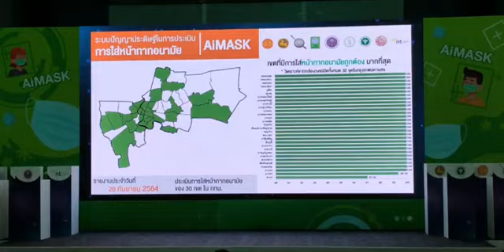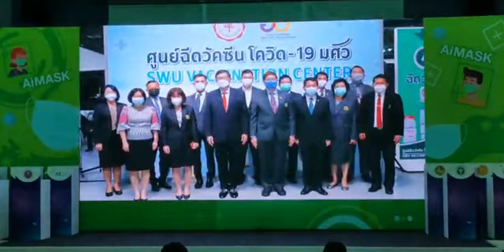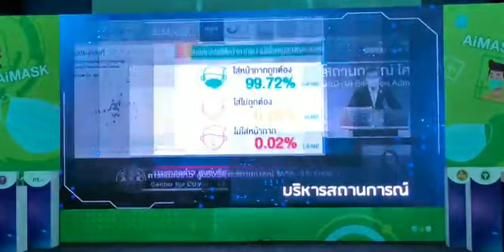เอนก หนุนใช้ปัญญาประดิษฐ์ AI ช่วยผู้ป่วยจัดการตัวเองจากโควิด-19ได้เพื่อลดภาระของหมอ ชี้ไทยผ่านได้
“เอนก” หนุนใช้ ปัญญาประดิษฐ์ หรือ AI ช่วยผู้ป่วยจัดการตัวเองจากโควิด-19 ได้เพื่อลดภาระของแพทย์ พยาบาล ชี้ไทยผ่านวิกฤติได้เพราะคนไทยมีวินัยและมีคนเก่งกระจายตัวในที่ต่างๆ

เมื่อวันที่ 28 ก.ย. ศ. (พิเศษ) ดร.เอนก เหล่าธรรมทัศน์ รมว.การอุดมศึกษา วิทยาศาสตร์ วิจัยและนวัตกรรม (อว.) เป็นประธานในพิธีลงนามบันทึกข้อตกลงความร่วมมือว่าด้วยการพัฒนาระบบปัญญาประดิษฐ์เพื่อป้องกันการแพร่ระบาดของโรคโควิด-19 ภายในกรุงเทพมหานคร ปริมณฑล และส่วนภูมิภาค จัดโดย สำนักงานการวิจัยแห่งชาติ (วช.) มี ศ.ดร.นพ.สิริฤกษ์ ทรงศิวิไล ปลัด อว. นพ.ณรงค์ สายวงศ์ รองปลัดกระทรวงสาธารณสุข นายชยาวุธ จันทร รองปลัดกระทรวงมหาดไทย พลตำรวจโท สุรเชษฐ์ หักพาล ที่ปรึกษา (สบ.9) สำนัก งานตำรวจแห่งชาติ ศ.ดร.ทันตแพทย์หญิงศิริวรรณ สืบนุการณ์ รองอธิการบดีฝ่ายวิจัยและนวัตกรรม มหาวิทยาลัยธรรมศาสตร์ นาวาอากาศเอกสมศักดิ์ ขาวสุวรรณ์ รักษาการกรรมการ บริษัท โทรคมนาคมแห่งชาติ จำกัด (มหาชน) และ ดร.วิภารัตน์ ดีอ่อง ผู้อำนวยการสำนักงานการวิจัยแห่งชาติ (วช.) ร่วมลงนาม ที่ห้องแถลงข่าวชั้น 1 อาคารพระจอมเกล้า อว.

ศ. (พิเศษ) ดร.เอนก กล่าวว่า ขอชื่นชมทุกหน่วยที่มาร่วมมือกันพัฒนาระบบปัญญาประดิษฐ์เพื่อป้องกันโควิด  – 19 โดยเฉพาะ วช. ที่เป็นหน่วยให้ทุนสนับสนุน ที่สำคัญ วันนี้ (28 ก.ย.64) เป็นวันแรกในรอบ 2 เดือนที่ยอดผู้ติดเชื้อใหม่ของไทยต่ำกว่า 1 หมื่นคน ที่ผ่านมา ตนไปตรวจเยี่ยมที่ไหนก็จะเน้นย้ำตลอดว่า เราจะผ่านวิกฤตินี้ไปด้วยกัน เพราะเชื่อเสมอว่า รัฐไทยเป็นรัฐที่ล้มเหลวยากมาก เพราะคนไทยมีลักษณะพิเศษ คือ มีความเมตตาสูง พร้อมช่วยเหลือกัน มีการระดมบริจาคกันมากมาย แม้คนที่ลำบากก็ยังจะมีน้ำใจกับผู้อื่น เราถึงสู้ได้ในทุกวิกฤติ ที่สำคัญ คนไทยมีวินัยมากพอ รู้ว่าเวลาใดควรเข้มงวดกับตนเอง ไม่เช่นนั้นมาตรการต่างๆ ที่ออกมาคงไม่ได้รับความร่วมมืออย่างดี และเรายังมีคนเก่งกระจายตัวอยู่ตามที่ต่างๆ มากมาย  อย่าง อว. ก็พร้อมเป็นกองหนุนสนับสนุนการทำงานของ สธ. ทั้งการเปิด รพ.สนาม การจัดตั้งศูนย์ฉีดวัคซีน นำบุคลากรและเครื่องไม้เครื่องมือเข้ามาสนับสนุนการทำงานทุกด้าน โดยเฉพาะการนำวิทยาศาสตร์ เทคโนโลยีและนวัตกรรม รวมถึงงานวิจัยต่างๆ มาใช้ประโยชน์ เช่น การนำระบบปัญญาประดิษฐ์ หรือ AI มาช่วยให้ผู้ป่วยจัดการตัวเองได้ เพื่อลดภาระของแพทย์และพยาบาล นอกจากนี้ สำนักงานตำรวจแห่งชาติ ยังสนใจใช้เทคโนโลยี AI ของ อว. ในการป้องกันอาชญากรรม ซึ่ง อว. ก็พร้อมให้ความร่วมมือกับทุกหน่วยงานในการนำเทคโนโลยี AI ไปสนับสนุนการทำงานอย่างเต็มที่

ดร.วิภารัตน์ ดีอ่อง ผู้อำนวยการสำนักงานการวิจัยแห่งชาติ กล่าวว่า วช. ได้ให้ความสำคัญต่อการนำเทคโนโลยีปัญญาประดิษฐ์ (AI : Arificial Inteligence) มาใช้ประโยชน์ในการร่วมป้องกันโควิด -19 โดยได้สนับสนุนทุนวิจัยแก่สถาบันเทคโนโลยีนานาชาติสิรินธร มหาวิทยาลัยธรรมศาสตร์ เพื่อดำเนินการโครงการเรื่อง  “ปัญญาประดิษฐ์เพื่อประเมินพฤติกรรมการดูแลสุขภาพของประชาชนในช่วงโควิด-19" และในระยะแรกได้รับการสนับสนุนจากกรุงเทพมหานครและบริษัทโทรคมนาคมแห่งชาติ จำกัด (มหาชน) ในการสร้างระบบวิเคราะห์ภาพจากกล้องโทรทัศน์วงจรปิด (CCTV) เพื่อวิเคราะห์การสวมหน้ากากอนามัยและการสัญจรของภาคประชาชนในสถานที่ต่าง ๆ โดยมีการรายงานผลการวิเคราะห์ไปยังศูนย์บริหารสถานการณ์แพร่ระบาดของโรคติดต่อเชื้อไวรัสโคโรนา 2019 (ศบค.) และมีการสื่อสารต่อสาธารณชนอย่างต่อเนื่อง

ดร.วิภารัตน์ ดีอ่อง ผู้อำนวยการสำนักงานการวิจัยแห่งชาติ กล่าวต่อว่า วช.เห็นความสำคัญของการพัฒนาระบบปัญญาประดิษฐ์เพื่อป้องกันโควิด–19 ภาย ในกรุงเทพฯ ปริมณฑล และส่วนภูมิภาค โดยนำระบบปัญญาประดิษฐ์/เทคโนโลยีดิจิทัลมาช่วยในการคัดกรองและสนับสนุนการป้องกันสุขภาพประชาชน ได้แก่ การส่งเสริมการสวมใส่หน้ากากอนามัยอย่างถูกต้อง การส่งเสริมการเว้นระยะห่าง การให้ความรู้เพื่อหลีกเลี่ยงการสัมผัสเพื่อการรับรู้สุขภาพของประชาชน ทั้งนี้ระบบปัญญาประดิษฐ์ หรือ AI  สามารถพัฒนาระบบตรวจจับหน้ากากอนามัย การพัฒนาระบบการเว้นระยะห่าง และระบบหลังบ้านที่ใช้ในการบริหารการเฝ้าระวัง โดยจะมีการนำเสนอข้อมูลหรือดาต้าวิชวลไลเซชั่น (Data Visualization) จากข้อมูลปัญญาประดิษฐ์ ในการประเมินพฤติกรรมการสวมหน้ากากอนามัยของประชาชน ทั้งในกรุงเทพฯ ปริมณฑล และส่วนภูมิภาค เพื่อส่งเสริมและขอความร่วมมือในการใส่หน้ากากอนามัยอย่างต่อเนื่อง ซึ่งระบบประเมินและติดตามการใส่หน้ากากอนามัย ระบบวัดการเว้นระยะห่างจะช่วยทำให้มีข้อมูลนำเสนอต่อภาครัฐ รวมไปถึงภาคประชาชน ในการให้ความร่วมมือในการป้องกันตัวจากโรคระบาดในเขตกรุงเทพมหานคร ปริมณฑล และส่วนภูมิภาคต่าง ๆ

ศ.ดร.ธนารักษ์ ธีระมั่นคง กล่าวว่า ระบบปัญญาประดิษฐ์ในการประเมินการใส่หน้ากากอนามัย (AiMASK) ได้รับการสนับสนุนทุนอุดหนุนการวิจัยจาก วช. ในการดำเนินโครงการ เพื่อประมวลผลการใส่หน้ากากอนามัยของประชาชน ซึ่งระบบเอไอดังกล่าวนี้ มีประโยชน์อย่างมากเนื่องจากสามารถที่จะติดตามและวัดผลว่าประชา ชนในแต่ละพื้นที่ได้ใส่หน้ากากอนามัยหรือไม่ใส่ รวมทั้งมีการใส่แต่ไม่ถูกต้อง ซึ่งระบบสามารถประมวลผลอย่างถูกต้อง แม่นยำ รวดเร็วแบบเรียลไทม์ จึงเป็นข้อมูลสำคัญในการบริหารสถานการณ์ว่าพื้นที่ใดมีความเสี่ยง หรือในเวลาใด รวมทั้งใช้ในการประเมินภาพรวมว่าได้มีความเข้มงวดหรือระมัดระวังในการป้องกันการแพร่ระบาดมากน้อยแค่ไหน หรือที่เรียกกันโดยทั่วไปว่าการ์ดสูงหรือการ์ดตก รวมทั้งเป็นประโยชน์ในการเฝ้าระวังและหาบริเวณที่มีความเสี่ยงเพื่อจะลดโอกาสเสี่ยงได้ล่วงหน้า ทำให้ได้ข้อมูลที่เชื่อถือได้ในการเตือนประชาชนให้กระชับมาตรการในบางช่วงบางเวลาได้ด้วย ทั้งนี้ยังจะเป็นประโยชน์อย่างมากสำหรับใช้ในการติดตามสถานการณ์ในช่วงที่มีการผ่อนคลาย

อว.ลงนามนำ AiMASK ระบบปัญญาประดิษฐ์ มาประเมินการใส่หน้ากากอนามัย